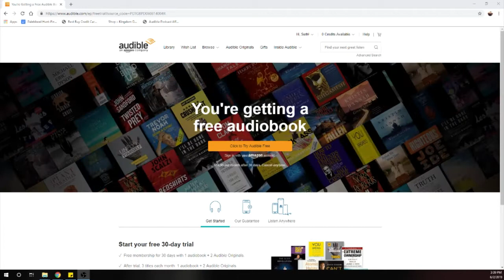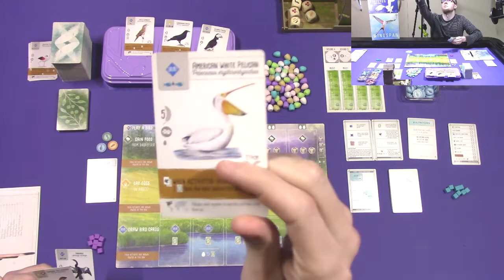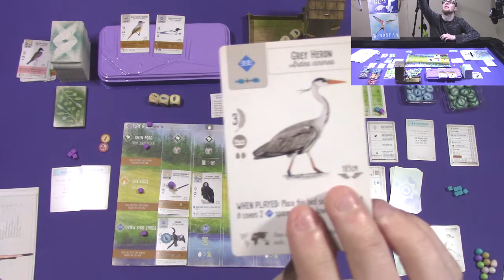Wingspan {Solo Variant}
Collecting birds is not easy and building an aviary is no walk in the park...especially when there's an Automa opponent trying to make a better one! Here's the solo variant for Wingspan!